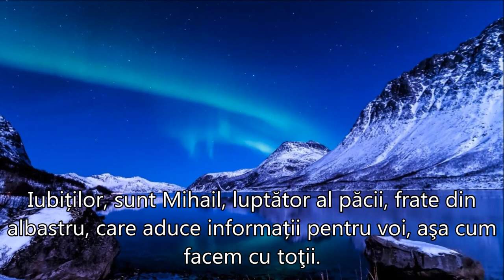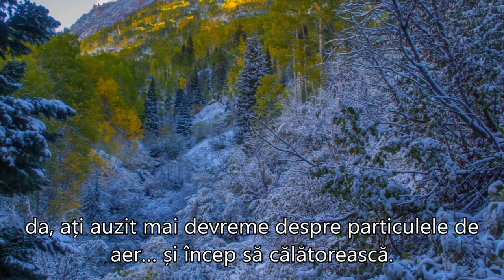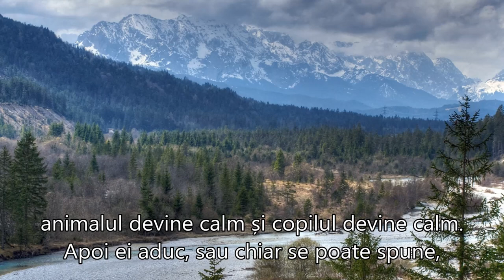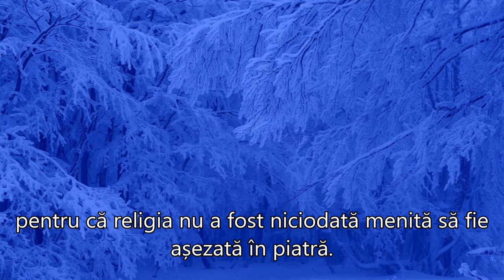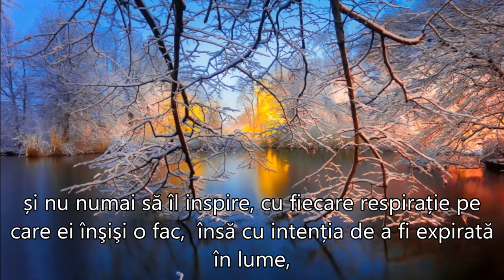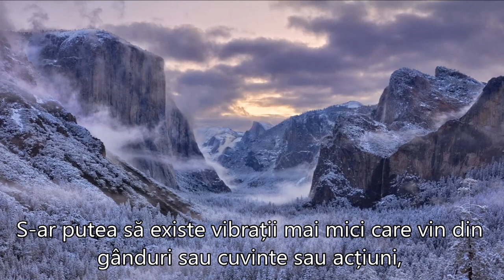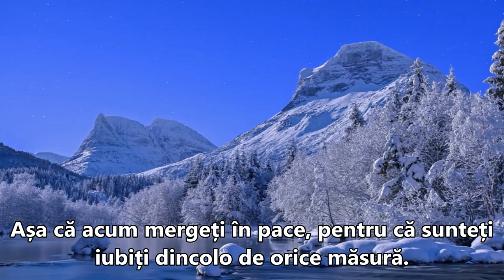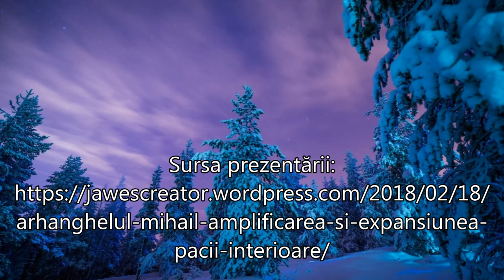AMPLIFICAREA ȘI EXPANSIUNEA PĂCII INTERIOARE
Arhanghelul Mihail ~ Amplificarea şi Expansiunea Păcii Interioare
Canalizare prin Lee Degani, 11 februarie 2018
Archangel Michael ~ Amplifying and Magnifying Peace Within
”Dar dacă v-aţi stabilit intenția de a respira în pace, așa cum ați respira firesc, veți respira în iubire, şi atunci aceste particule vor fi atrase de voi, deoarece sunteți ca un magnet care le va aduce la voi. Și când sunteţi prinși în locul pe care l-ați putea numi drept un loc scăzut vibrațional, ceea ce vă spunem și noi, este să preluați în mod conștient fluxurile de energie albastră de Pace care sunt în interiorul vostru și respirați-le în această situație.
Aveți multe instrumente pe care le puteți folosi, Flacăra Violet a St. Germaine, Sferele de aur ale lui Gabriel și Elixirul verde, vindecător al lui Rafael. Acum sunt plin de bucurie și desăvârșit de onorat, onorat de toţi războinicii mei care își amintesc să inspire și să respire prin aerul meu albastru al Păcii.
Așa că acum mergeți în Pace, pentru că sunteți iubiți dincolo de orice măsură. Iubiților, rămâneți în datoria voastră, datoria voastră pentru Iubire. Pentru că tindeţi cu drag înspre această respirație albastră, vă o aduc aievea. Rămâneți cu bine.”
Sursa prezentării: